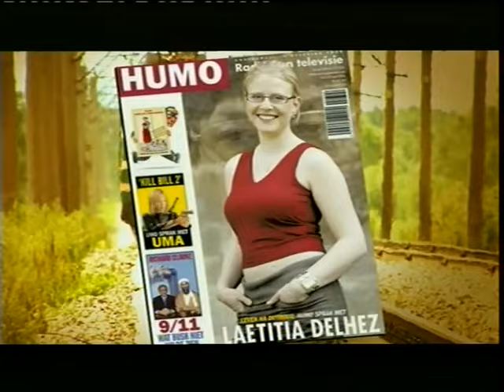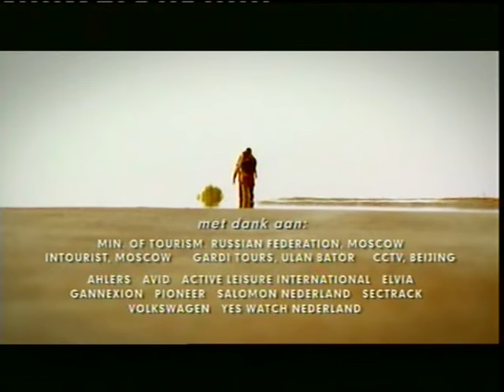Peking Express - Seizoen 1 - Aflevering 7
De zevende aflevering van het eerste seizoen van Peking Express. Vlaams commentaar door Roos Van Acker.

Route: Irkutsk - Ulan Ude

Deelnemers :
Frederik & Ann, Robert & Arthur, Sanne & Lotte, Fleur & Bart, Joeri & Wesley, Jeske & Elias, Hans & Rani, Reinier & Clarinca

Ernst-Paul Hasselbach & Roos Van Acker